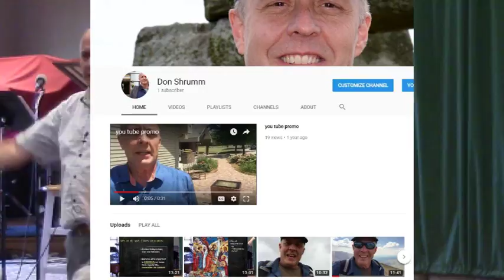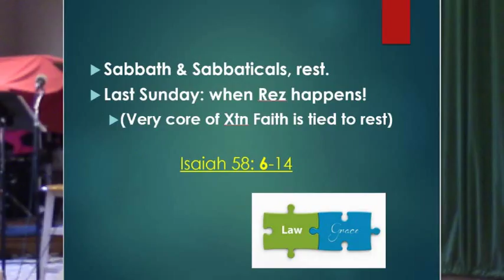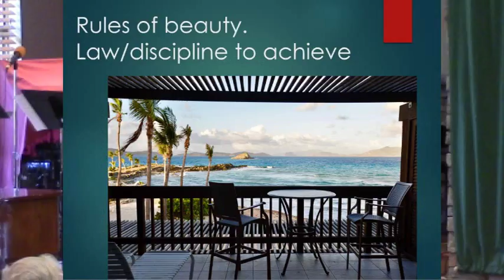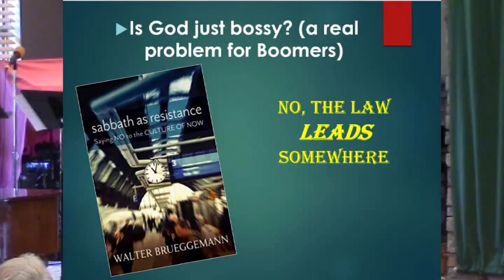The Laws that Define Us part 1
Sabbath laws are some of the most stringent!
Why?